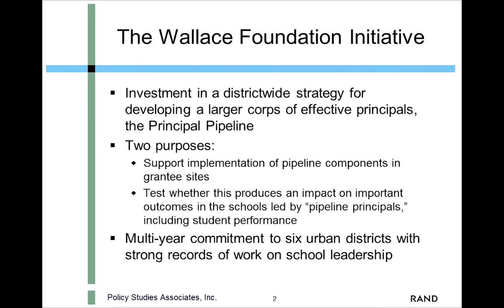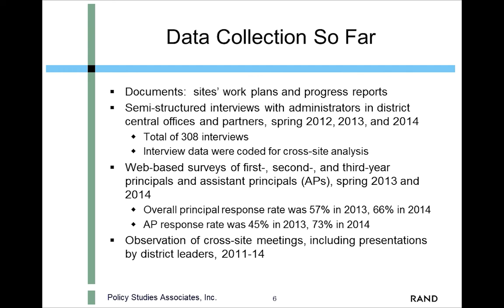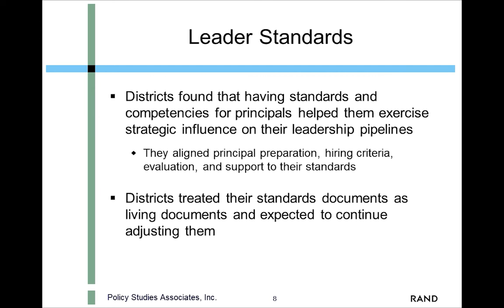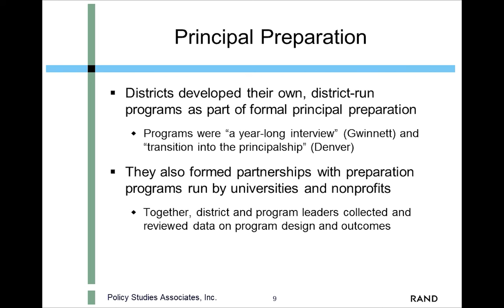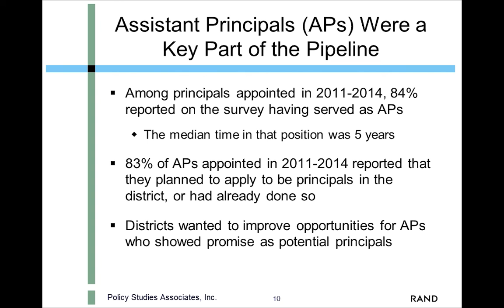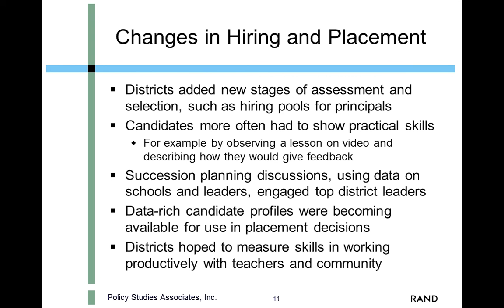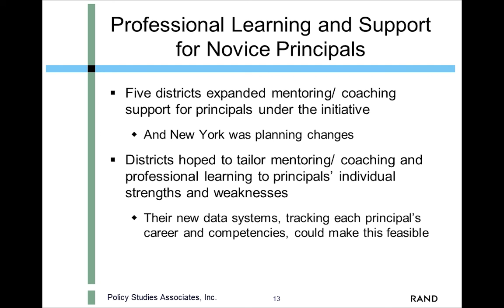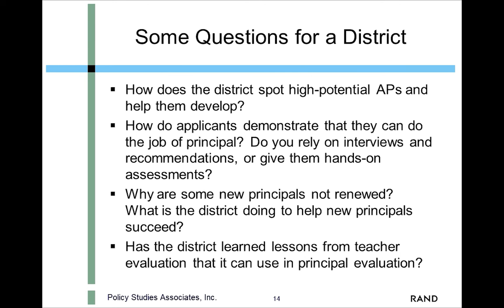(Part 2) Ready to Lead: Covering the Next Generation of School Principals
In part two of this EWA webinar, Brenda Turnbull of Policy Studies Associates reveals data from a new report on principal leadership and training.

Behind every good teacher is a good principal, research shows. How can school districts make sure they have the right leaders in place?

Too many school districts have haphazard ways of recruiting and nurturing potential principals.

But some districts are trying new ways to cultivate school leadership and a new report by Policy Studies Associates for the Wallace Foundation shows what works – and what doesn’t.

Education Week also examined school leadership in a special report, and reporters from the project will share questions to consider when writing your own stories on these important issues.